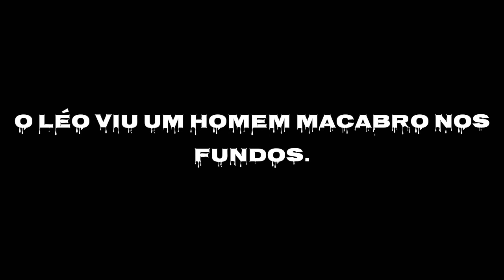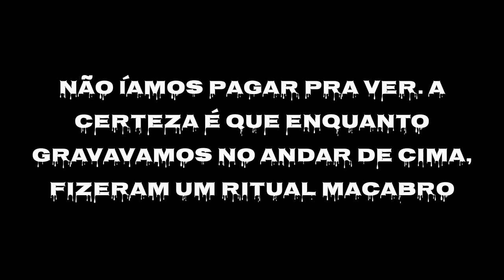fizeram um ritual enquanto estávamos gravando!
enquanto estávamos gravando numa sala completamente assombrada escutamos barulho no andar abaixo. Quando descemos pra ir embora tivemos uma surpresa.

*Canais parceiros:*